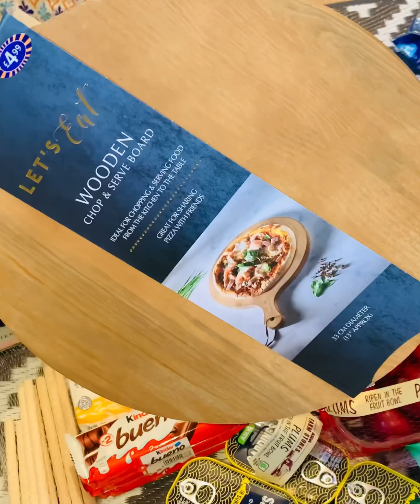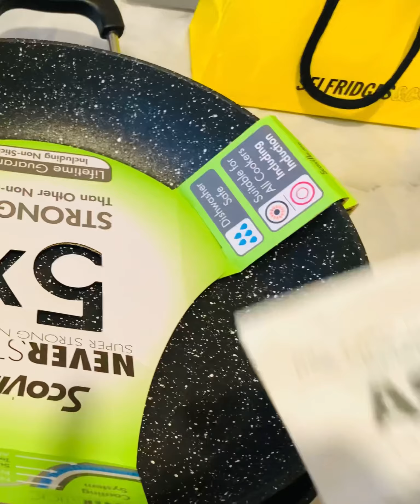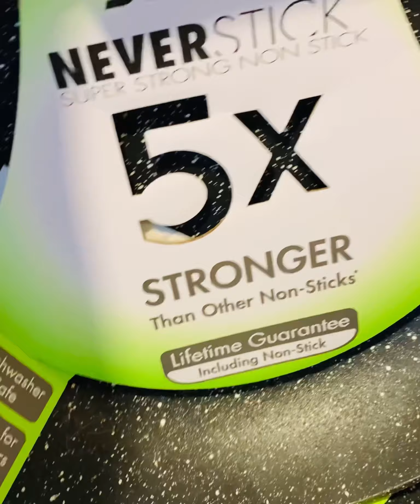Shopping#shopping from Asda,B&M,Range Sylhetibloguk#